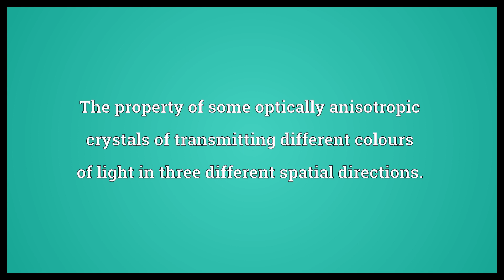Trichroism Meaning | Wordogram